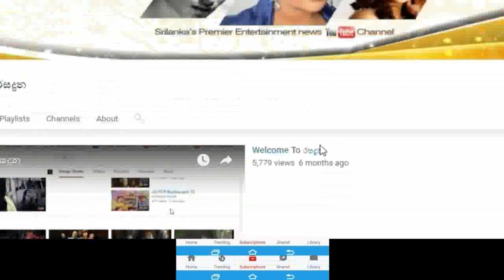unbelievable story"Kekula"Ruwan reveals about a real event that happened to him in Nadagamkarayo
මූ නළුවෙක් කියලා බලන්නේ නෑ...ගහනවා..මූට! කියලා කිව්වා
හැමෝටම පේන්න බැරි නාඩගම්කාරයෝ නාට්ටියේ කැකුලා ඔහුට සිද්ද වුනු ඇත්තම සිදුවීමක් ගැන හෙලිකල අදහාගන්න බැරි කතාව
මට දැන් මරණ තර්ජනත් එනවා. unbelievable story"Kekula"Ruwan  reveals about a real event that happened to him in Nadagamkarayo